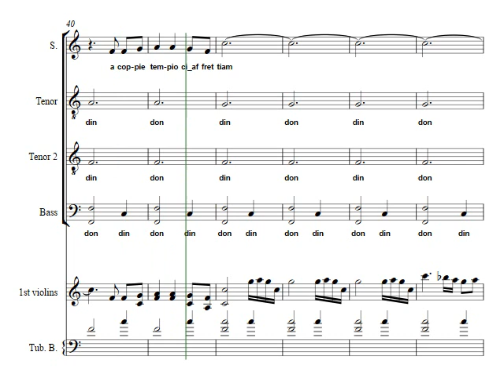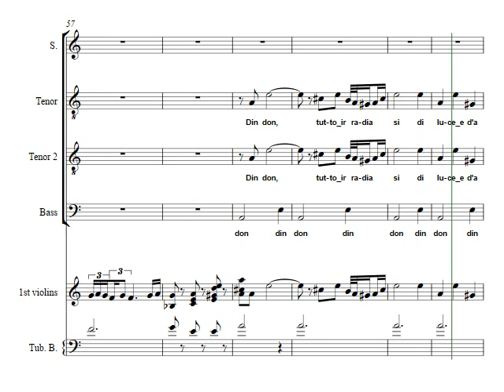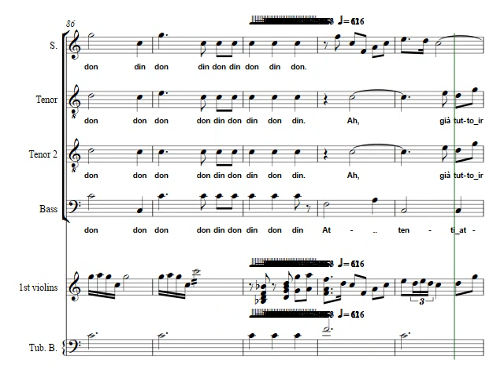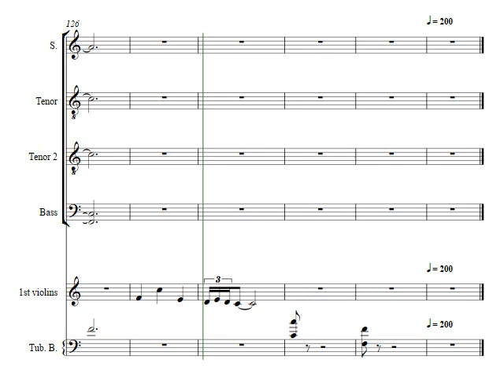Leoncavallo I Pagliacci Bell chorus Tenor 2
Bosch vaartkoor